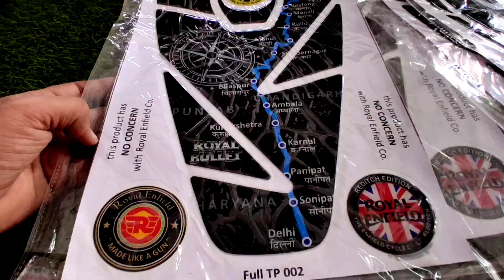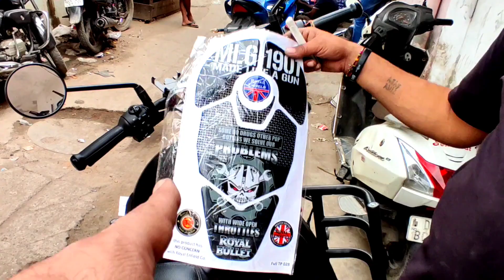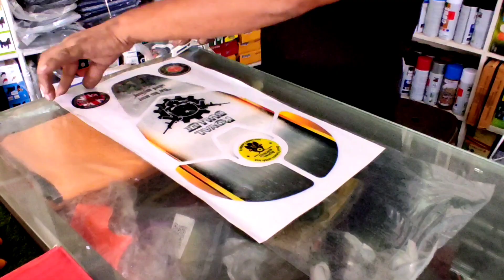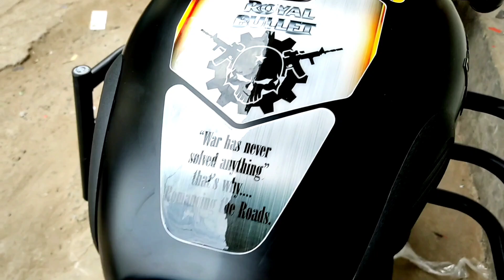3 October 2024